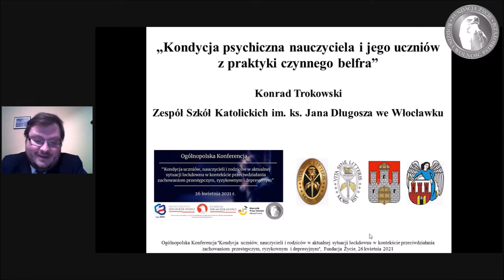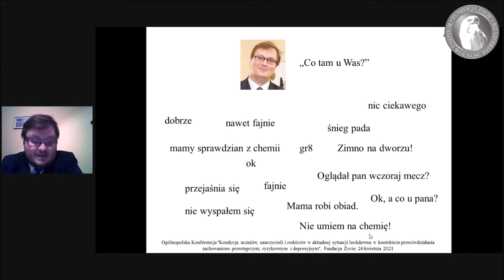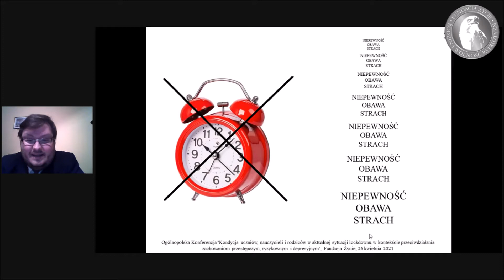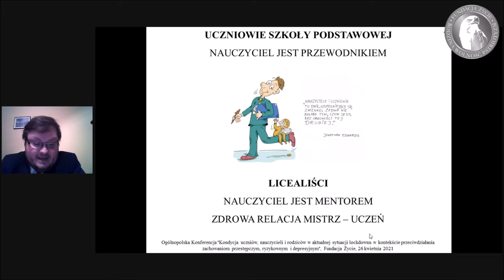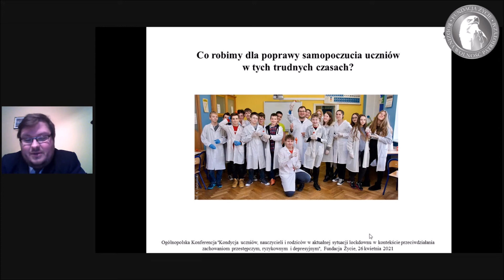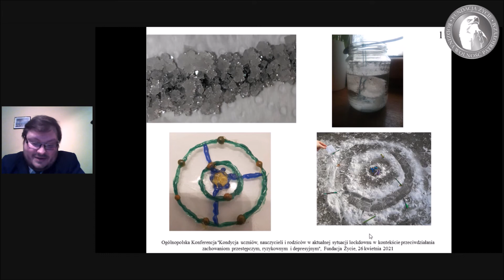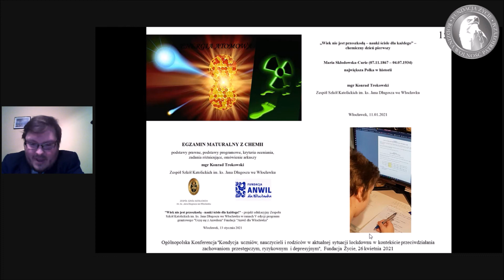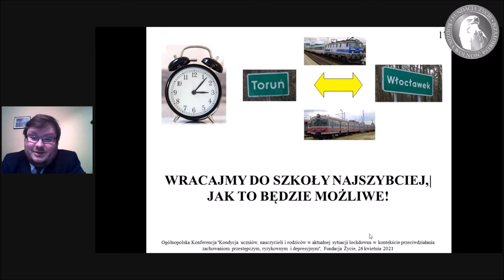Konrad Jerzy Trokowski, „Kondycja psychiczna nauczyciela i jego uczniów z praktyki czynnego belfra”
26 kwietnia 2021 r.

Konferencja "Kondycja uczniów, nauczycieli i rodziców w aktualnej sytuacji lockdownu w kontekście przeciwdziałania depresji oraz zachowaniom ryzykownym i przestępczym."

Mamy zaszczyt zaprosić Państwa na certyfikowaną, bezpłatną, odbywającą się ONLINE, ogólnopolską konferencję pt. „Kondycja uczniów, nauczycieli i rodziców w aktualnej sytuacji lockdownu w kontekście przeciwdziałania depresji oraz zachowaniom ryzykownym i przestępczym”.
Konferencja objęta jest patronatem Ministerstwa Sprawiedliwości i Biura Rzecznika Praw Dziecka.
Gośćmi specjalnymi będą: minister Mikołaj Pawlak Rzecznik Praw Dziecka, prof. Jacek Pyżalski oraz dr Szymon Grzelak.

Celem Konferencji jest podjęcie debaty w kontekście obecnej sytuacji społecznej oraz ocena perspektyw skutecznej pomocy w okresie wychodzenia ze wzmożonych obostrzeń sanitarnych.
Zapraszam osoby zainteresowane tematyką pomocy dzieciom, nauczycielom i rodzicom – szczególnie samych nauczycieli, a także psychologów, samorządowców, kuratorów, pracowników socjalnych oraz wszystkich zainteresowanych działalnością na rzecz przywrócenia dobrej kondycji po lockdownie.

DATA KONFERENCJI: poniedziałek, 26 kwietnia 2021 r. od godz. 8.30 do 14.00
LICZBA MIEJSC - bez limitu
CENA: BEZPŁATNIE
CERTYFIKATY: bezpłatnie w wersji elektronicznej
ZAPISY NA KONFERENCJĘ:

Harmonogram konferencji:
8.30 - próba połączenia
8.45 - rozpoczęcie, powitanie
9.00 – Jacek Pyżalski – prof. UAM dr hab. pedagog specjalny - „Kondycja nauczycieli w kontekście pracy zdalnej”.
Sesja referatów
9.45 – Konrad Jerzy Trokowski – nauczyciel ZSK we Włocławku „Kondycja psychiczna nauczyciela i jego uczniów z praktyki czynnego belfra”.
10.00 – Kinga Witek – PWSZ Tarnów Przedszkole Publiczne nr 31 „Dzieci w wieku przedszkolnym podczas pandemii. Lęki, nerwice, brak ruchu”.
10.15 – Marta Korporowicz – psycholog, doktorantka w Instytucie Psychologii Uniwersytetu Łódzkiego – „Samouszkodzenia. Jak rozmawiać o tym z dziećmi”.
10.30 – Adam Domagała – przewodnik turystyczny – „Zielona szkoła to najlepsza szkoła”.
10.45 – Dariusz Jakóbek – historyk, dyrektor XXXIV LO w Łodzi – „Śladami miejsc pamięci - lekcje w terenie”.
11.00 – Dariusz Jan Miziołek – PCEN Rzeszów, SP nr 1 w Mrowli, nauczyciel konsultant – „Nie narzekaj – daj sobie szansę i swojemu uczniowi”.
11.15 – Anna Piotrowicz – British International School Gdańsk – „Jak wzmacniać poczucie sprawstwa oraz rezyliencję u dzieci w trakcie pandemii”.
11.30 – Monika Saj – Fundacja Młodych Liderów – „Świat wirtualny = świat realny. Nowa rzeczywistość oczami nastolatka”.
11.45 – Jan Urmański – Stowarzyszenie Trenerów Grup Wsparcia – „Grupy wsparcia rodziców jako narzędzie profilaktyki problemów dzieci i młodzieży”.
12.00 – Hovhannes Yazichyan - sportowiec, trener, nauczyciel - „Czy sport to zdrowie?”
12.15 – Mikołaj Pawlak – Rzecznik Praw Dziecka
12.30 – Szymon Grzelak – dr psychologii, Prezes Zarządu Instytutu Profilaktyki Zintegrowanej – „Kondycja psychiczna młodzieży po roku epidemii i metody jej poprawy w świetle badań Instytutu Profilaktyki Zintegrowanej”.
13.15 – pytania do prelegenta
13.30 – test pokonferencyjny dla osób chcących otrzymać certyfikat oraz głosowanie na najciekawszy referat
13.45 – zakończenie i podziękowania